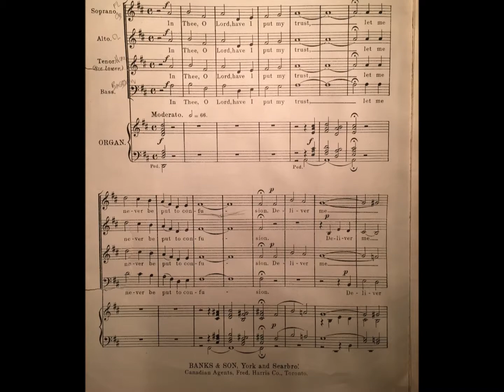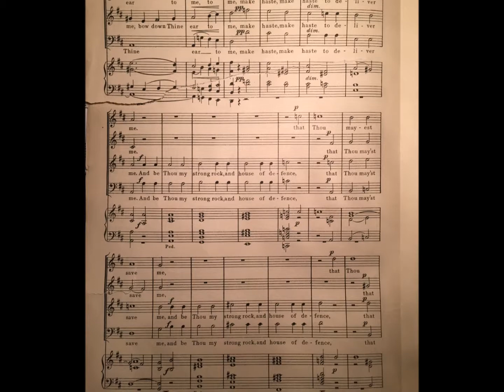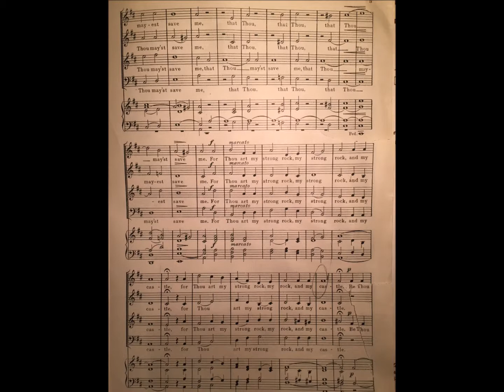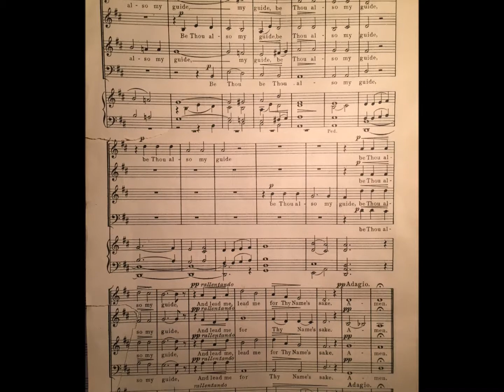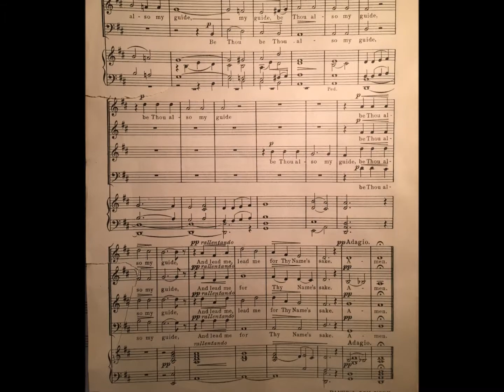Tours', IN THEE, O LORD - instrumental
an instrumental interpretation of a choral work in memory of my mother, April 19, 2015